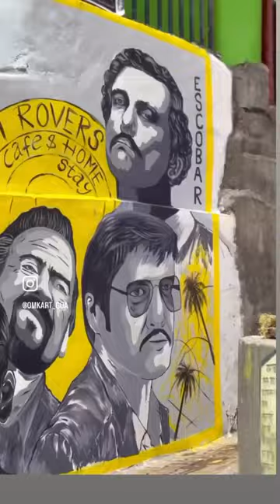2 July 2023